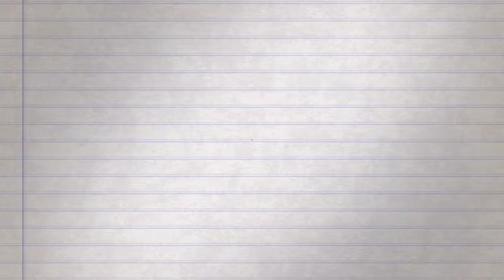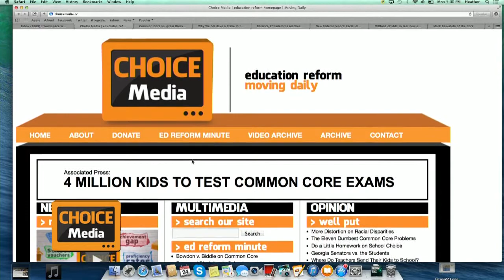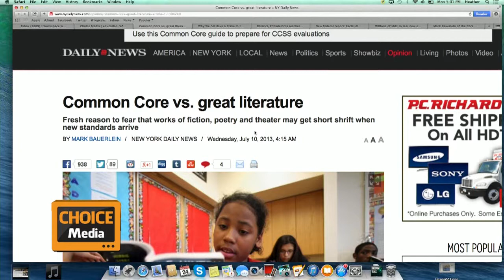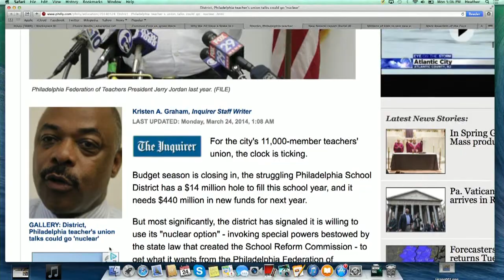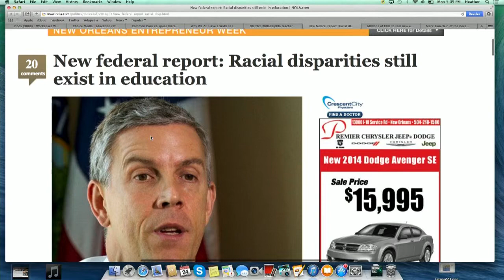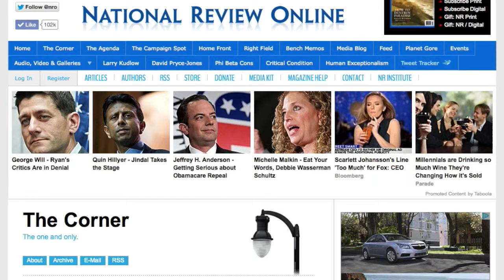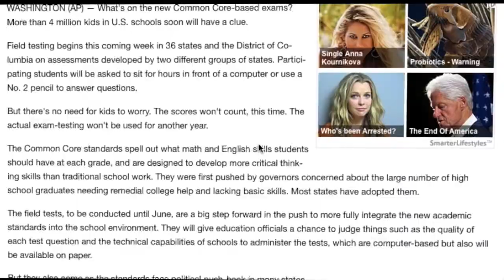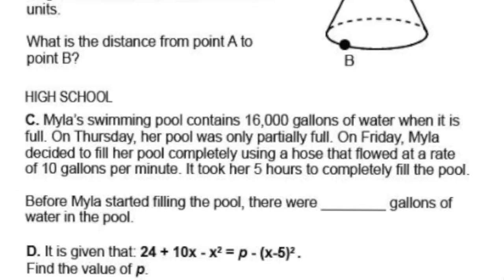Reform School 3/24/14: Mark Bauerlein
Professor Mark Bauerlein from Emory University joins Choice Media on Reform School. We discuss these stories:

Students will get to test Common Core questions this week

Philadelphia School district and union talks could start to get nasty